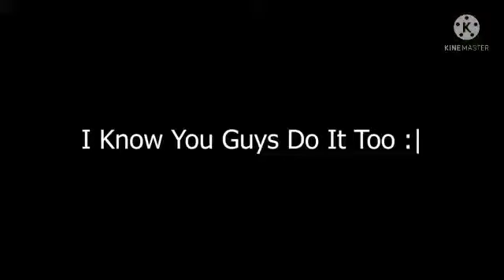Wish you Happy Diwali to all